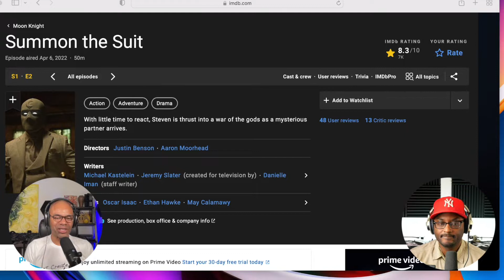Moon Knight Episode 2 Review - Summon the Suit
Basil Barrington and DJ Keo are back. Today we review the new Disney+ TV Series, Moon Knight, Episode 2 - Summon the Suit.

Follow the Behind The Groove Podcast on Twitter @thebtgpodcast.